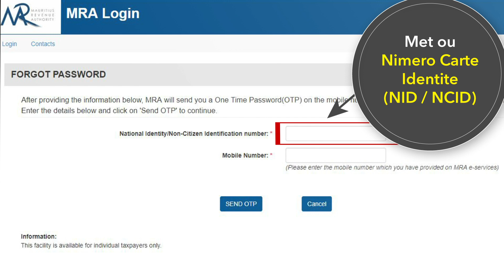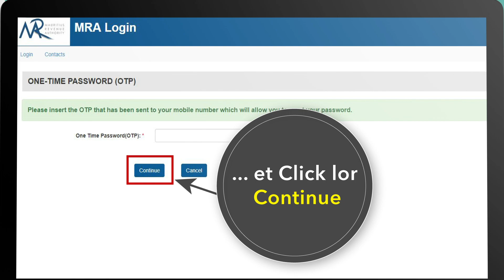Oune blier ou PASSWORD? Ki bizin fer...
A short graphical video outlining the basic steps to reset a lost/forgotten password.